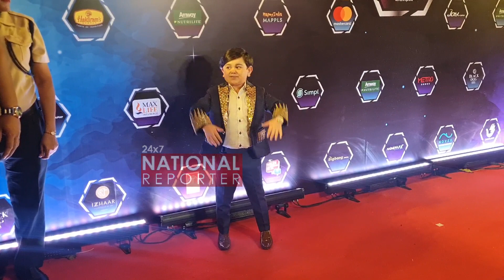Abdu Rozik Shocking Reaction on Shiv Thakare and Shown Love Respect to Anupam Kher